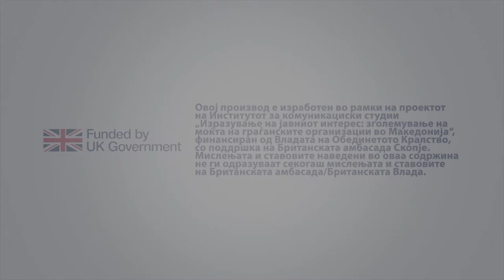ResPublica видео подкаст: Регионалното поврзување услов за евроинтеграциите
Регионалната соработка е еден од условите на Европската Унија за државите кои се во процесот на евроинтеграција. Сепак, секогаш на крајот се мери индивидуалниот напредок на секоја земја. Дали ЕУ воведува паралелизам и што е поважно - регионалното или европското поврзување? ResPublica видео подкаст со професорите Тони Дескоски од Правниот факултет и Силвана Мојсовска од Економскиот институт.